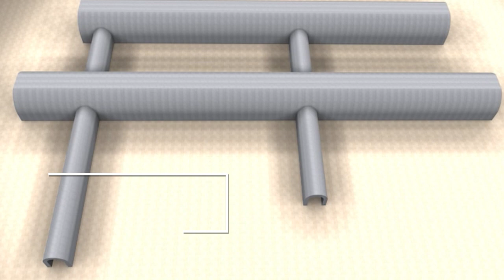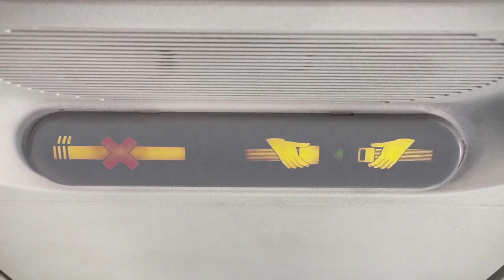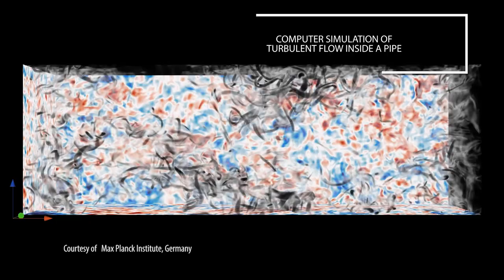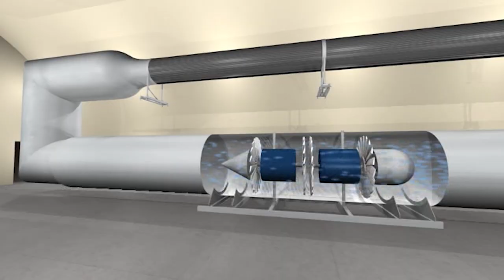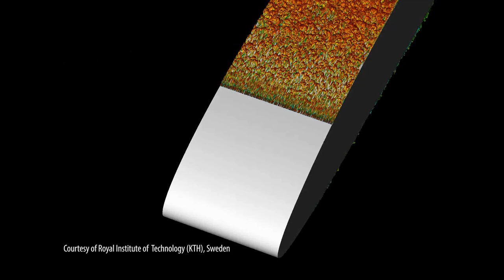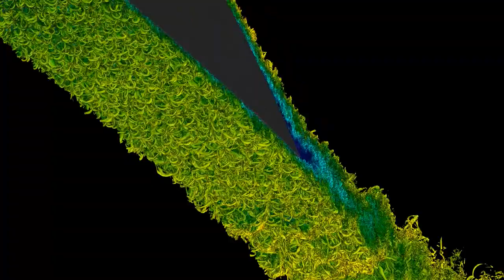Studies of fluid dynamics: turbulence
Research Excellence at the University of Bologna: studies conducted by Prof. Alessandro Talamelli and his research group on the physical mechanisms, underlying the phenomenon of turbulence, can have great repercussions on the development of technologies and other fields of research and help to improve people's lives in the near future.